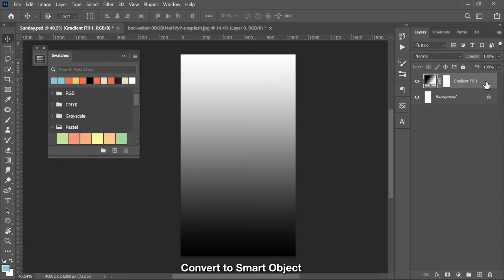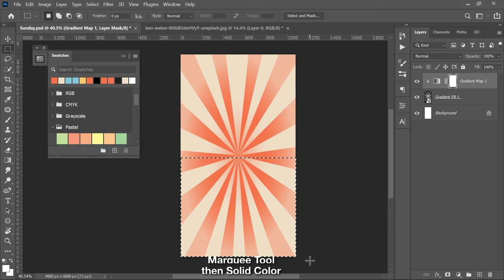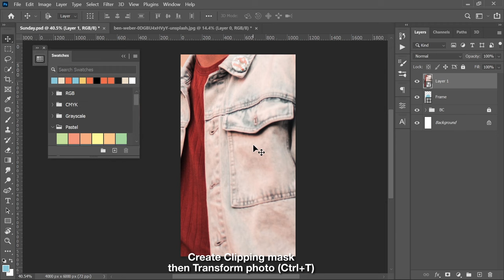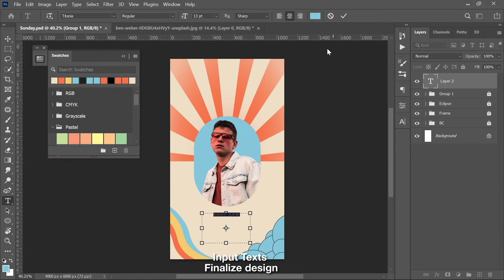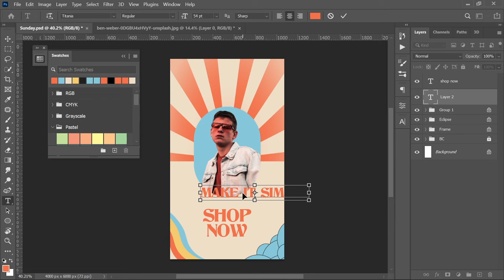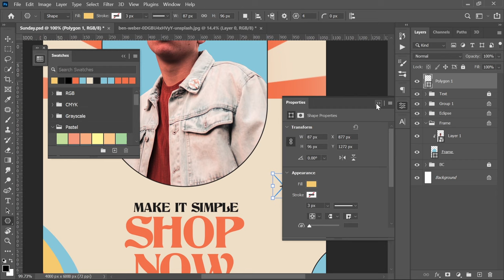Photoshop Tutorial: Simple poster ad design #56 (FREE PSD TEMPLATE)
Let's go retro this day! Here's a free Retro Graphic design ad template for everyone! You can even learn the process of doing this graphic design inspiration using adobe photoshop by watching this simple photoshop tutorial.

► Be updated for new tutorials and free resources:
Canvas:  1920x1080 px at 72PPI
► DOWNLOADS:
Font: